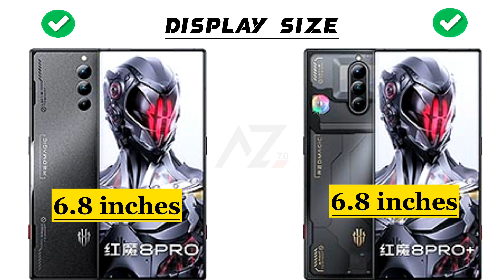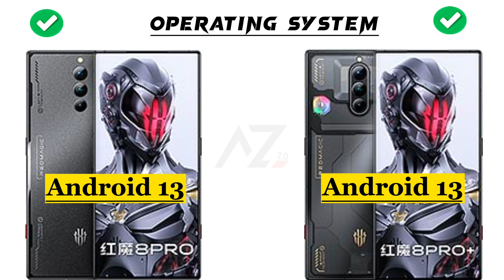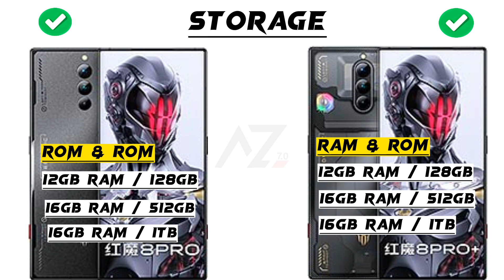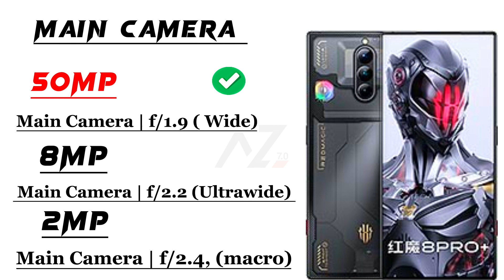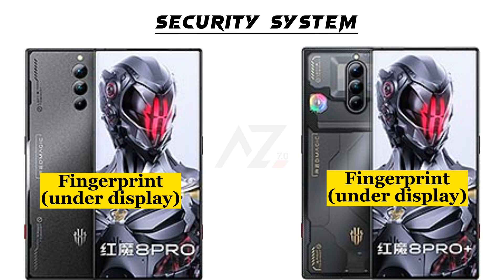Red Magic 8 Pro Plus vs Red Magic 8 Pro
Hey ‎@Abdullahzone7.0
This is an in-depth comparison between Red Magic 8 Pro Plus vs Red Magic 8 Pro. In this comparison, you will find the camera, battery, performance,display and design comparison.So this video will help you in your purchasing decision.

Red Magic 8 Pro+ vs Red Magic 8 Pro
red magic 8 pro plus unboxing
redmagic 8 pro review
Redmagic 8 pro plus
redmagic 8 pro unboxing